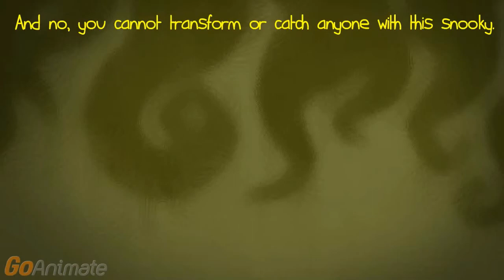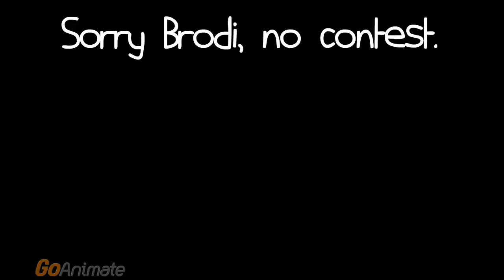Amanda the Panda’s Moveset (All Star Smashers)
Original Release: 17 Feb 2015- 21 Feb 2015

I was forced to do it. I wasn't forced to make this now. I was forced to make this NOW!